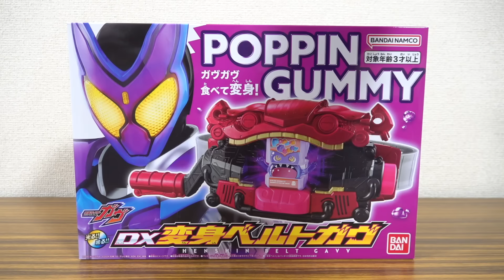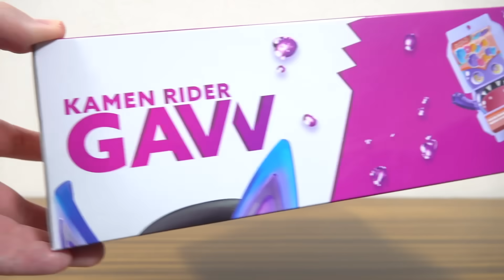仮面ライダーガヴに変身！DX変身ベルトガヴ & ポッピングミゴチゾウ レビュー！パンチングミゴチゾウでライダーパンチも再現！